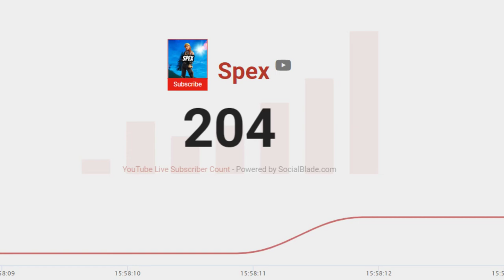200 Subscribers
Thanks you all for the support

▶DON'T CLICK THIS (you wont)